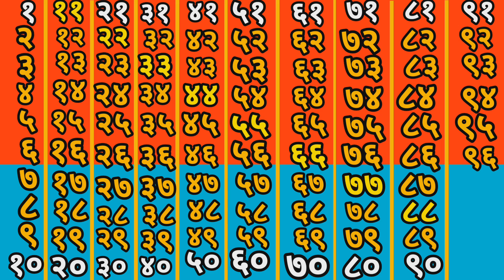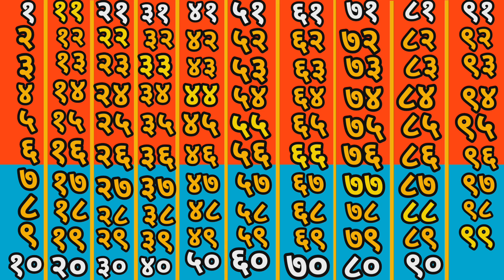1-100 हिंदी में | ginti in hindi | ginti 1 se 100 tak | 1 से 100 तक गिनती | hindi counting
1-100 हिंदी में | ginti in hindi | ginti 1 se 100 tak |1 से 100 तक गिनती hindi counting | hindi numbers